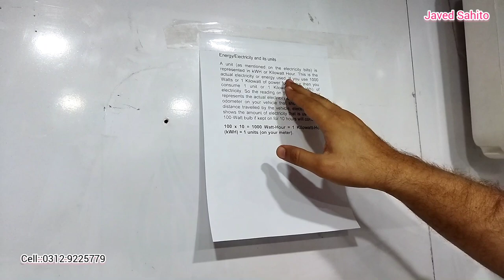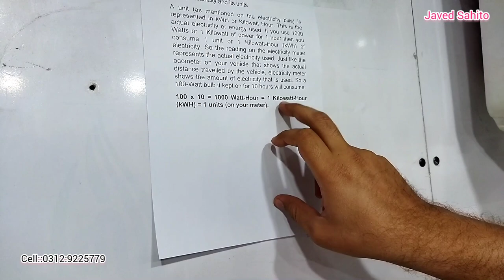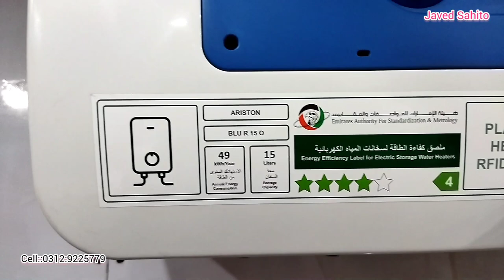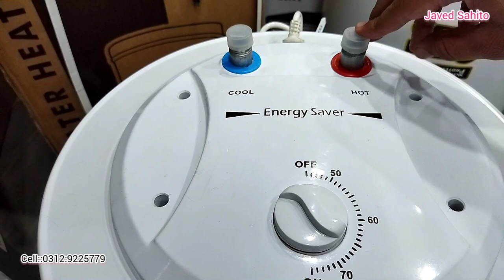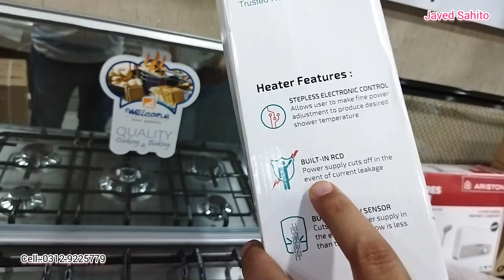Types of Electric geyser/water heater/latest price/electric geyser/information about electric geyser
Types of Electic geyser, latest price of electric geyser, information about electric geyser, instant  geyser, water geyser cheapest price, low price electric geyser, electric geyser market in Karachi,
Address: Ocean electronic 24 beauty house Abdullah Haroon road, sadder Karachi